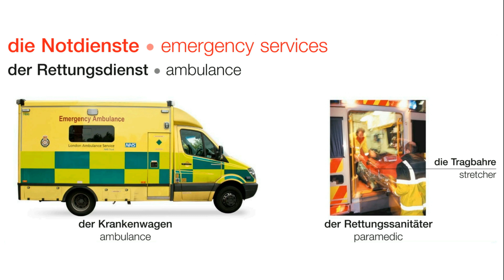■ Chapter 5 ■ Der Rettungsdienst | Deutsch lernen || Learn German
die Notdienste
der Rettungsdienst
der Krankenwagen
der Rettungssanitäter
die Tragbahre